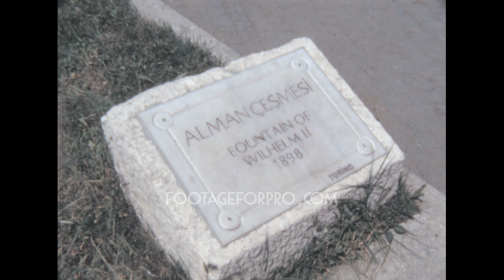Istanbul 1983 archive footage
Archival footage shot by an amateur filmmaker while travelling to Turkey in 1983.

It contains stock footage of Istanbul: the Obelisk of Theodosius, the Blue Mosque, panoramas of the city, Eyüp Cemetery, views from a sightseeing boat tour, the main entrance gate of Istanbul University on Beyazi square, the Mausoleum of Sultan Ahmed I, the German Fountain in the old hippodrome, traffic under the Valens Aqueduct, and more.